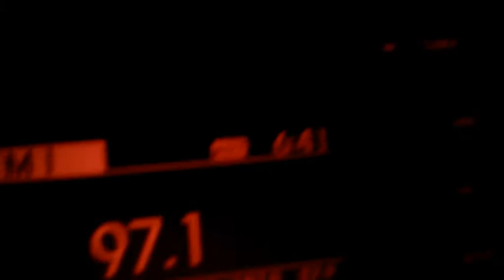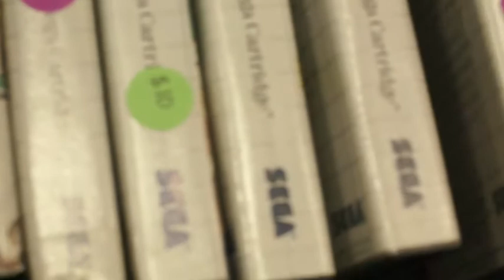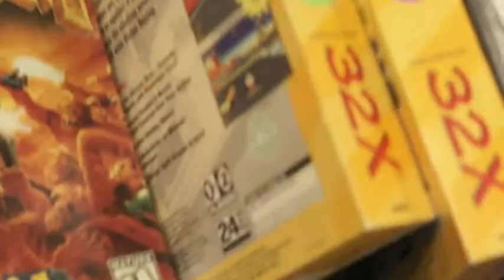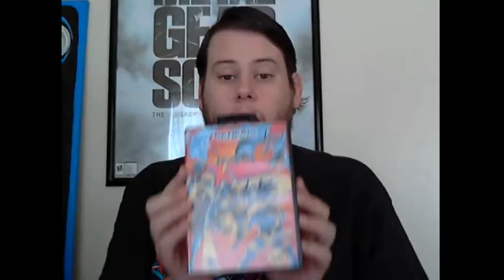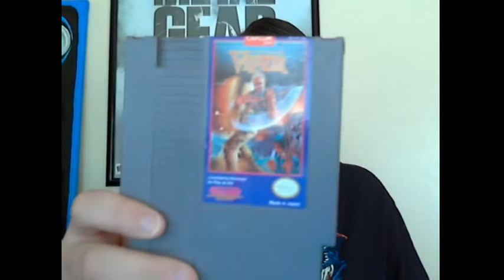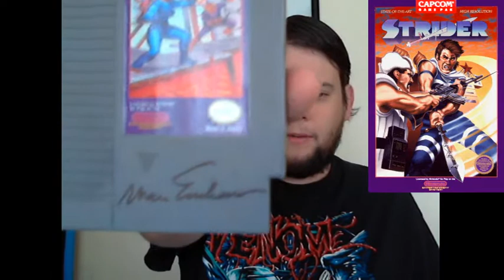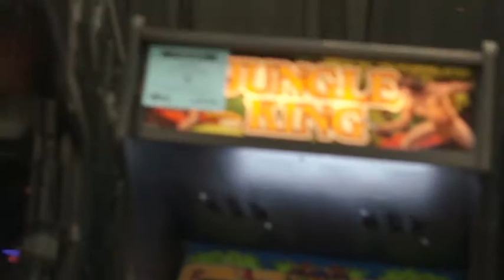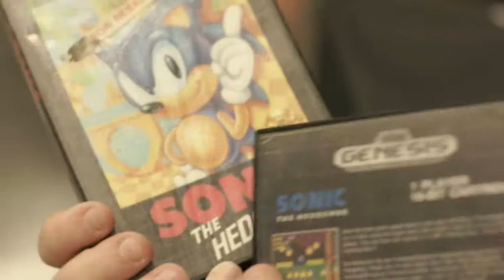Murphy's Law Episode 17: Portland Retro Game Expo finds and highlights.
My pick ups for PRGE as well ad some highlights of the expo.

Thank you to everyone who helped make this trip possible including my wife